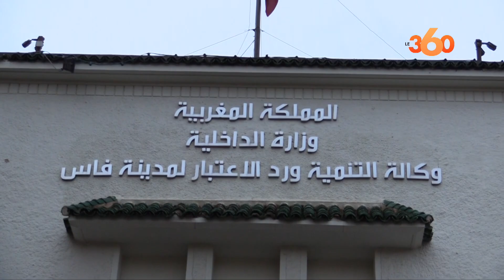انطلاق أشغال تهيئة وبناء متحف الثقافة اليهودية بفاس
أعلنت وكالة التنمية ورد الاعتبار لمدينة فاس، عن انطلاقة أشغال تهيئة وبناء متحف الثقافة اليهودية بالعاصمة العلمية فاس.
وفي تصريح لـLe360، قال فؤاد السرغيني، مدير وكالة التنمية ورد الاعتبار لمدينة فاس، أن الأمر يتعلق بمباشرة أشغال مشروع تهيئة وبناء متحف الثقافة اليهودية، مشيرا إلى أن هذا المشروع تم تقديمه أمام أنظار الملك محمد السادس في شهر أبريل من سنة 2019.